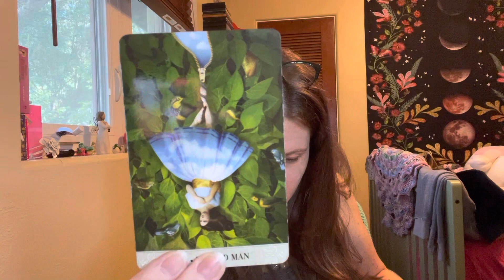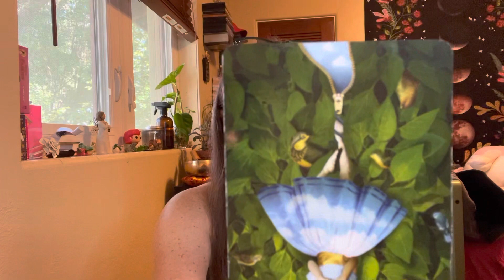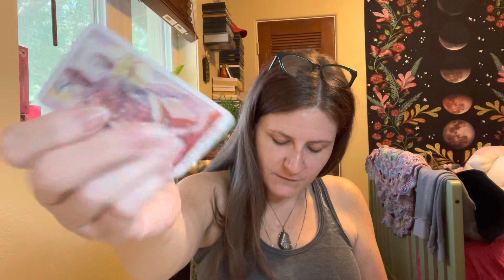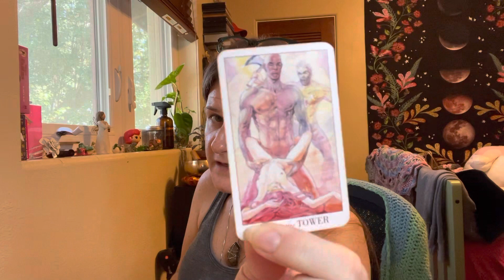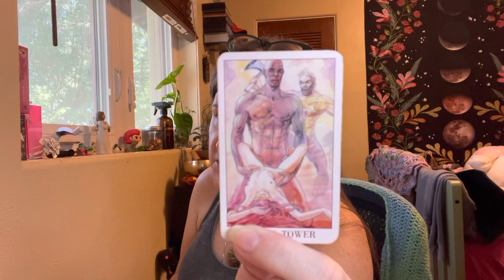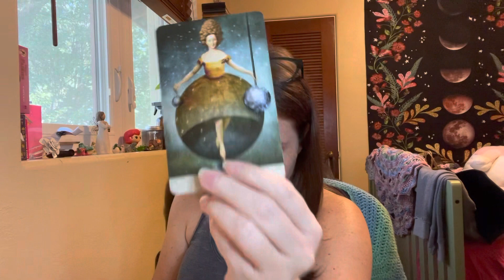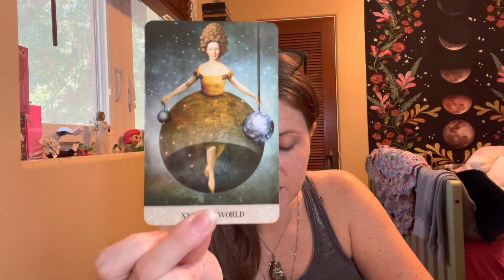Libra February 5, 2023 Full Moon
Handle  @Picatrix22